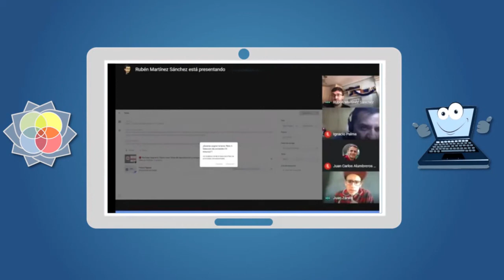Educación Bimodal - Parte V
¿Desearías que los chicos aprendieran más y se preparen mejor para el futuo aún cuando la pandemia del COVID-19 obligue el cierre de las escuelas presenciales? Aquí encontrarás consejos prácticas de cómo podrías lograrlo.